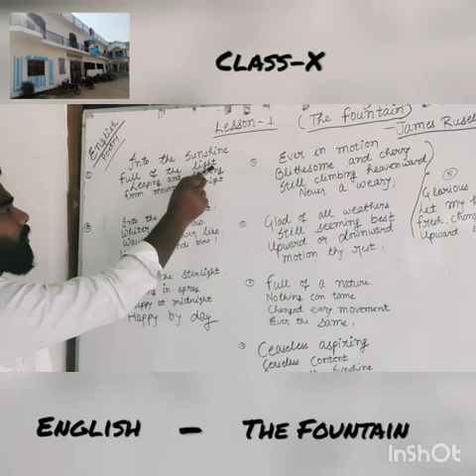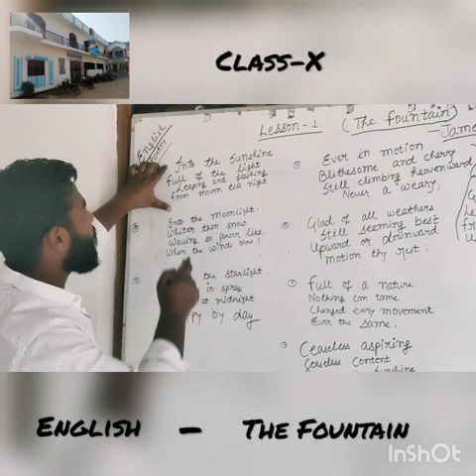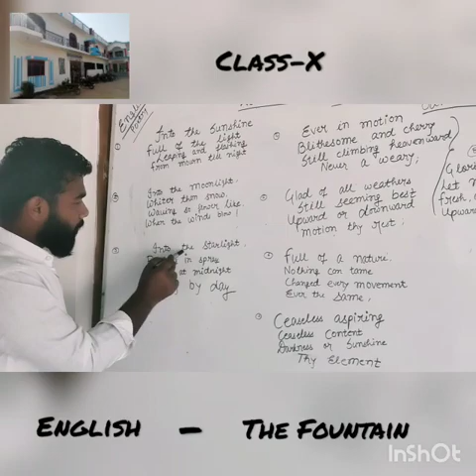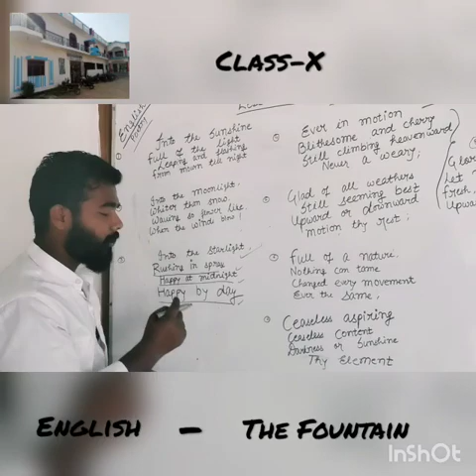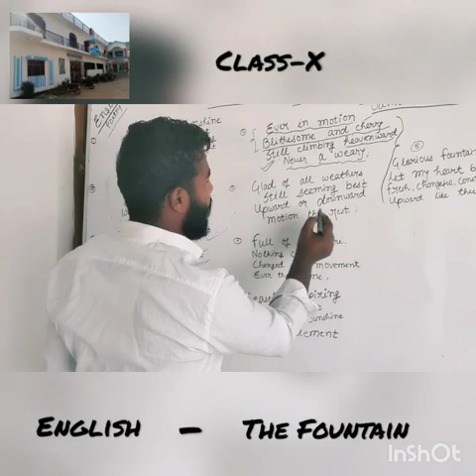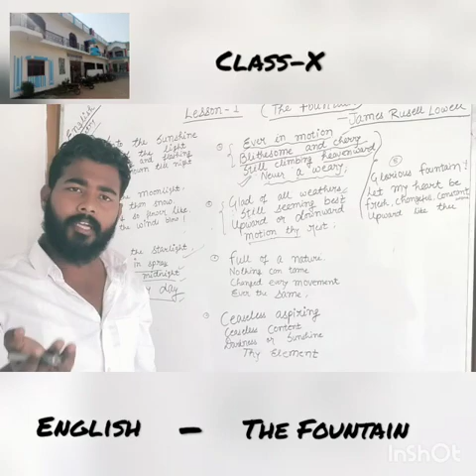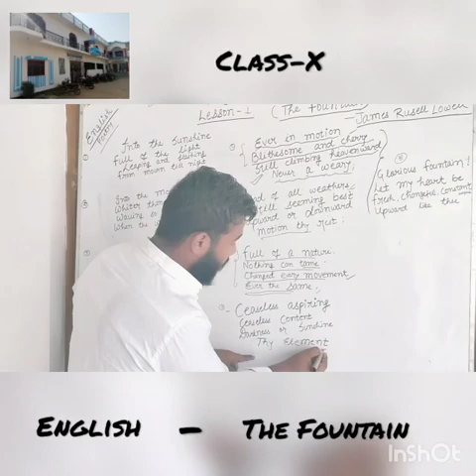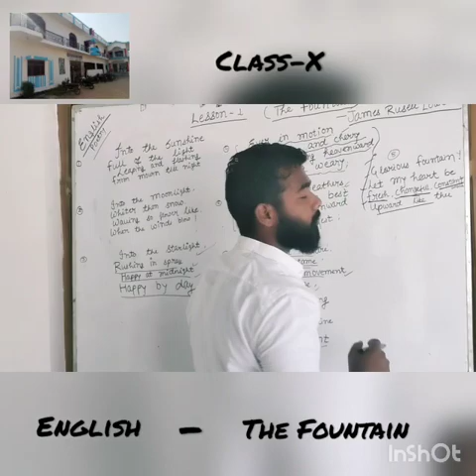The Fountain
English poetry
Class - X